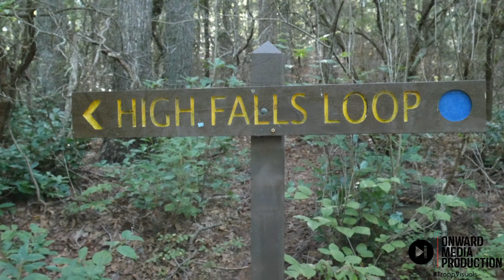Dupont Recreational State Park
HIKING AT DUPONT RECREATIONAL STATE PARK

DRONE FOOTAGE
NATURE
WATERFALLS